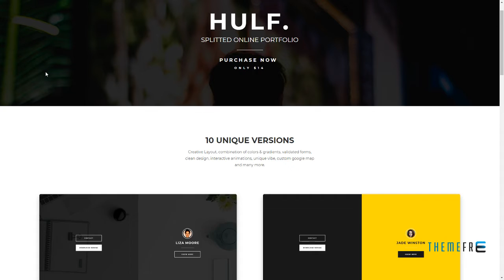HULF -” Splitted Multi-Purpose Portfolio for Creatives Lindsey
Compatible With AngularJS 3.0.x

 Columns 4+

 Layout Responsive

 Tags agency, animation, clean, creative, designer, freelancer, graphic designer, jquery, multipurpose, personal, portfolio, professional, responsive, split, unique